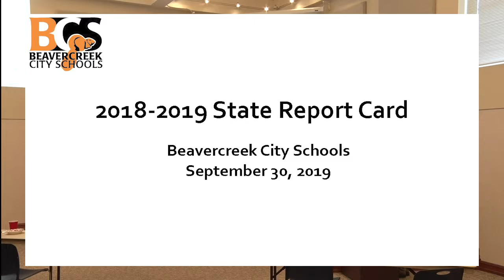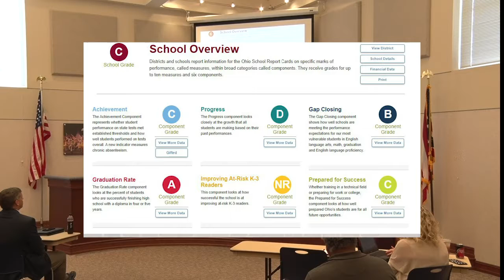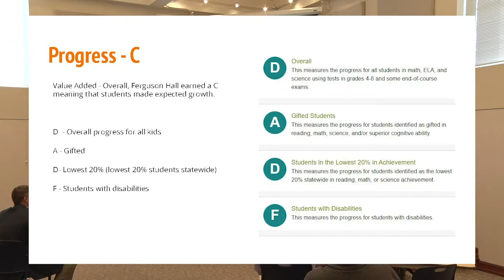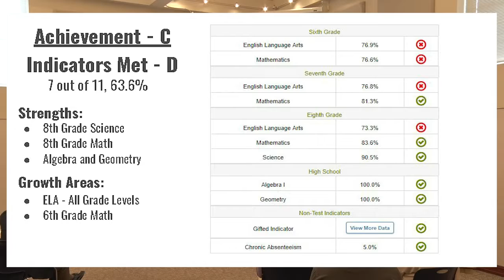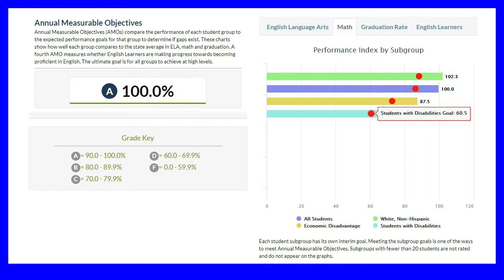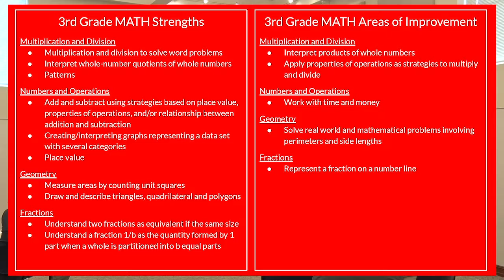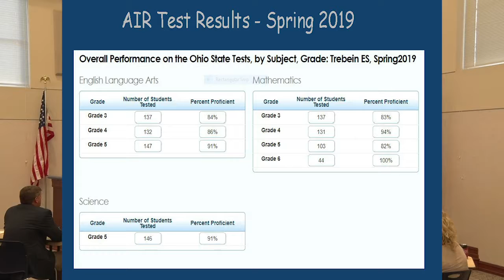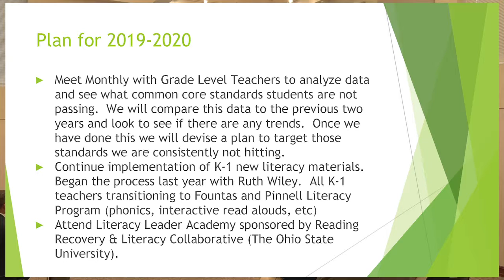BOE Meeting 093019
The September 30 Board of Education meeting highlighting the district and individual building results from the 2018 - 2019 Ohio Department of Education report card.